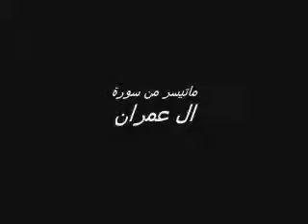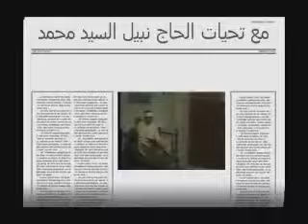Ali İmran Suresi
Abdulbasit Abdussamed